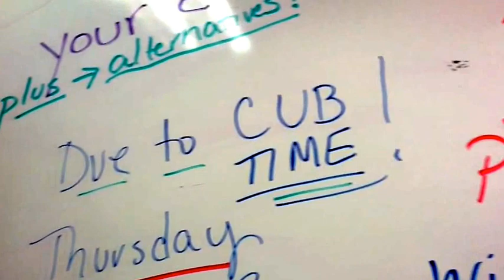My Project 12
School registration